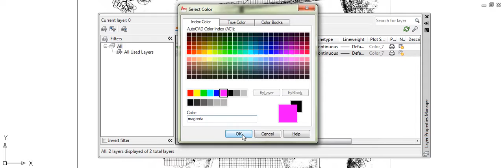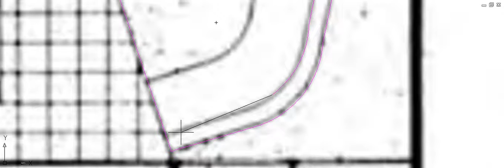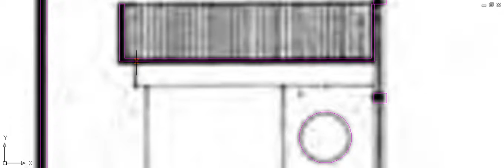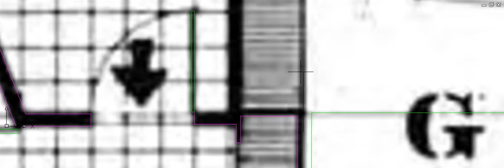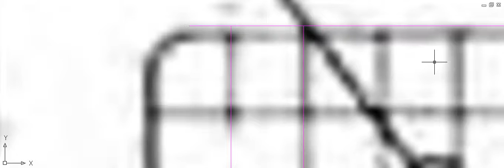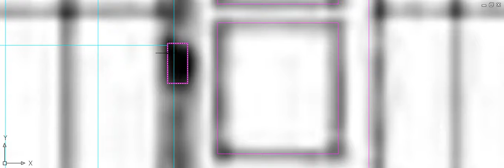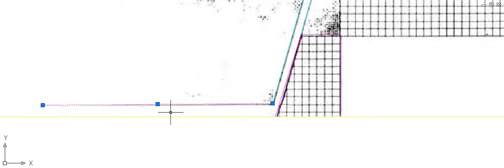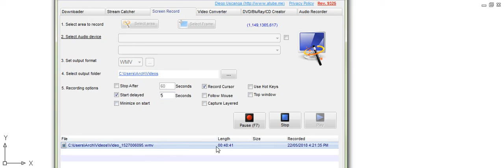Charles Eames CSH19 part1